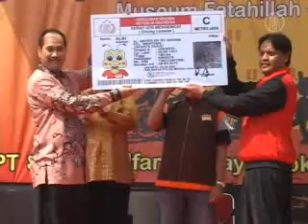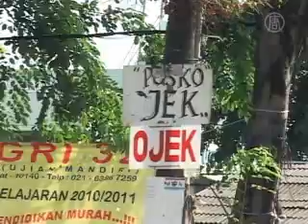Seribu SIM untuk Tukang Ojek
Walikota Jakarta Barat, Djoko Ramadhan dan Asisten Perekonomian dan Administrasi kota Jakarta secara simbolis memakaikan sebuah rompi dan topi, serta menyerahkan replika SIM kepada salah seorang perwakilan tukang ojek. Seremoni ini merupakan bagian dari acara pemberian 1000 SIM gratis bagi para pengojek yang beroperasi di sekitar kota Jakarta, Tangerang dan Bekasi.

[David, Tukang Ojek]:
"Sebelumnya kurang tenang karena belum punya SIM, tidak tenangnya karena takut di jalan, takut ditilang polisi, jadi rasanya tidak aman, sering tengak-tengok kiri-kanan lihat kalau ada polisi kan takut."

Disamping SIM, para tukang Ojek ini juga mendapatkan helm dan jaket. Berdasarkan siaran pers yang diterbitkan, acara yang diprakarsai oleh salah satu perusahaan swasta ini merupakan salah satu bentu CSR atau Corporate Social Responsibility mereka pada tukang Ojek yang telah mengambil peranan penting dalam kelangsungan bisnis mereka.

[Rani Wijaya, Alfa Mart]:
"Orang-orang terdekat kami memang adalah tukang ojek, seperti kita ketahui bahwa Alfa Mart dimana-mana ada, sementara konsumen kami yang menuju ke Alfa Mart itu membutuhkan transportasi dan tukang ojek inilah yang membawa mereka ke toko kami untuk berbelanja, itu sangat berperan sekali bagi Alfa Mart sendiri."

Ojek merupakan salah satu moda transportasi yang banyak diminati oleh warga Jakarta, serta pertumbuhannya semakin menjamur seiring terpaan krisis ekonomi global beberapa tahun lalu. Namun hingga kini, pemerintah Indonesia masih enggan melegalkan keberadaan Ojek sebagai transportasi umum. Penyebabnya, antara lain karena kendaraan ini masih dinilai labil dan membahayakan keselamatan.

[Hasan Basri Saleh, Asisten Perekonomian dan Administrasi DKI Jakarta]:
"Statusnya secara hukum kita masih menganggap mereka sebagai kendaraan bermotor, namun kalau dari segi pengusaha ada beberapa kelayakan yang harus dilakukan. Kalau pada level pemerintah provinsi, soal legalitas kita masih harus membahas dulu dengan pemerintah pusat."

Mengingat masih terbatasnya lapangan pekerjaan dan peluang investasi, pemerintah Indonesia hingga kini masih belum mempublikasikan pelarangan terhadap Ojek.

Sunardi, NTD, Jakarta.